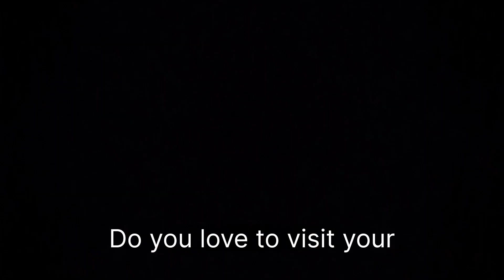A Summer Vacation At Grandma's Place | Bedtime stories | English stories for kids | Short stories